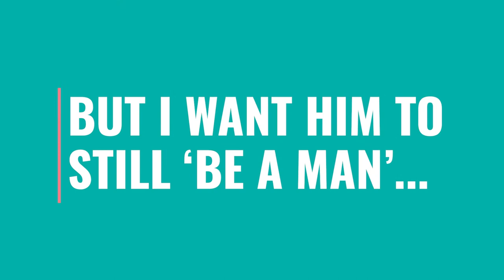The Biggest Resistance To Neutering Pets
What is the biggest resistance to neutering pet? Men are typically the ones that do not like neutering their dogs because, as males, they imagine the pain associated with it and empathize with their animals. They put human emotions onto their dogs. What they don't understand is that their dogs will actually live a healthier and longer life by being neutered. Watch this video to learn more reasons why a pet owner is hesitant about neutering their fur animal!

1)This video has no negative impact.
2)This video is also for teaching & Informational AND Entertainment purposes.
3)It is not transformative in nature.